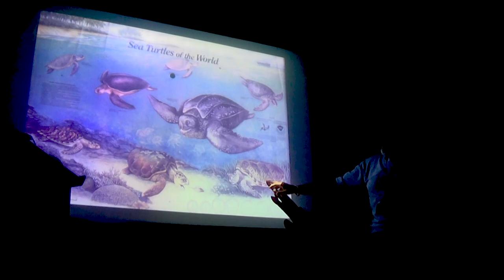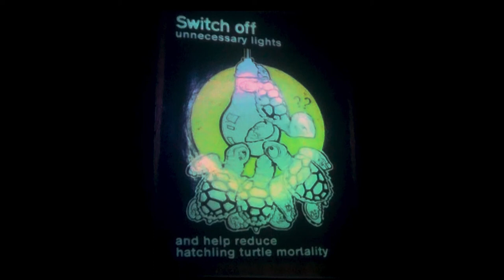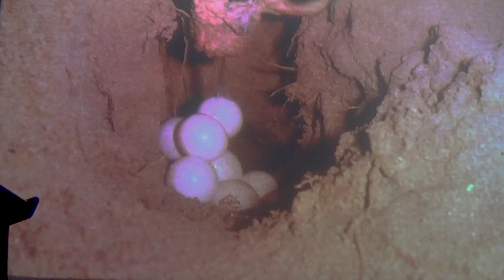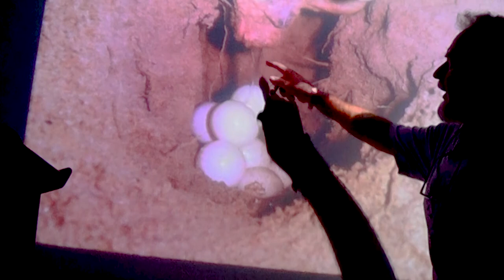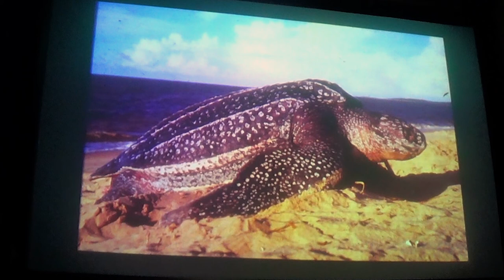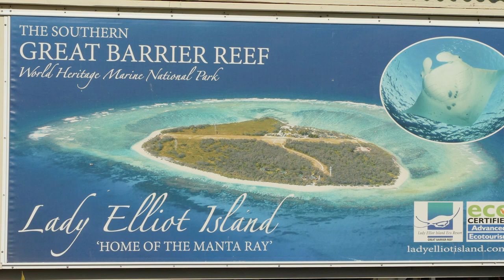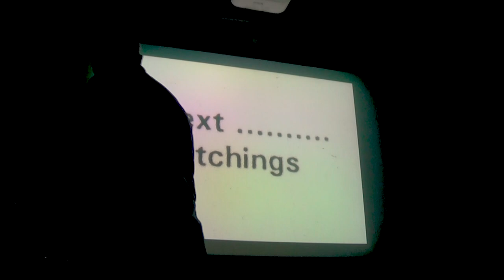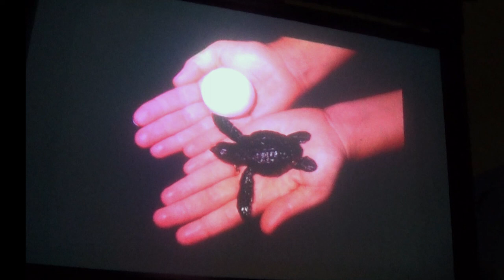John Meech Lecture and Hatchlings